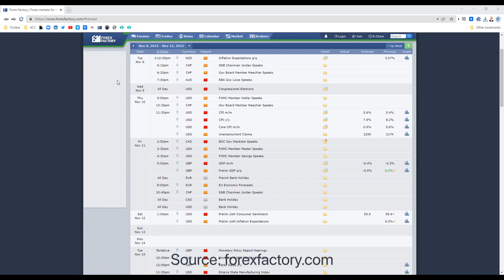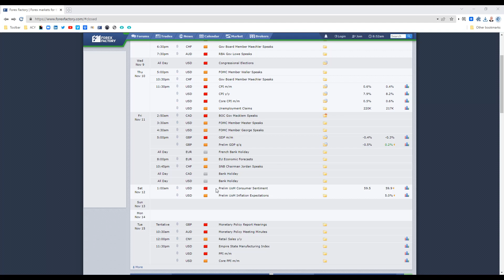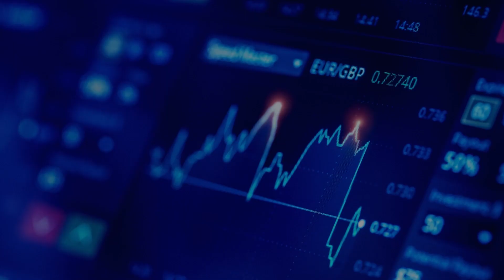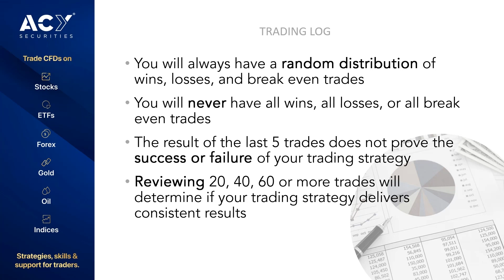AUDJPY Forex Analysis - Retest & Failure At 95.00 Level?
This week's sessions.
08 NOV
Forex Trading - Live Market Analysis
Tue, 8:00PM SYDNEY TIME

During this webinar, Duncan Cooper will review 12 currency pairs, determine the key support and resistance trading levels for the week ahead, discuss his favourite risk to reward trading opportunities, and answer your trading questions.

09 NOV
How To Become a Consistent Trader
Wed, 8:00PM SYDNEY TIME

During this webinar, Duncan will teach the important topics of developing a trading plan, keeping a trading journal, and forward testing your trading strategy. He will discuss trading psychology and the steps that you need to take daily to keep at the top of your trading game.

10 NOV
Live Forex Market Review - Identifying High Probability Trading Levels
Thu, 8:00PM SYDNEY TIME

In this webinar, Duncan Cooper will analyse the trend, support and resistance, and use Fibonacci retracements to identify high probability trading levels on the major currency pairs. Plus, a live Q & A on your favourite charts.

ACY Securities Pty Ltd ('ACY AU') is regulated by the Australian Securities and Investments Commission (ASIC AFSL:403863). Registered address: ACY Tower, Level 18, 799 Pacific Hwy, Chatswood NSW 2067. AFSL authorised us to provide financial services to Australian Residents or Businesses. ACY Capital Australia Limited ('ACY LTD'), ACY LTD is incorporated in Vanuatu, company number 012868, and is regulated by the Vanuatu Financial Services Commission (VFSC). Registered address: Govant Building, 1276 Port-Vila, Vanuatu.

ACY AU and ACY LTD provide general advice that does not consider your objectives, financial situation, or needs. With Forex, CFDs, and over-the-counter products, you have a risk of losing more than your initial investment, and you must consider if these instruments are suitable for your circumstances.